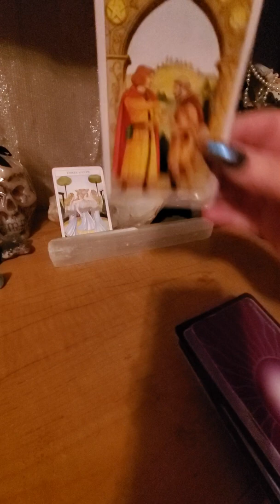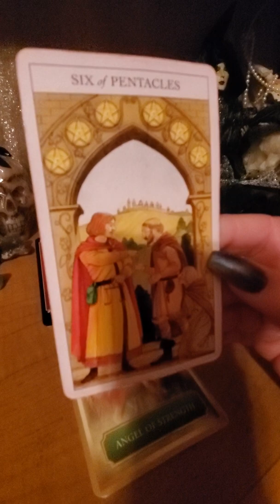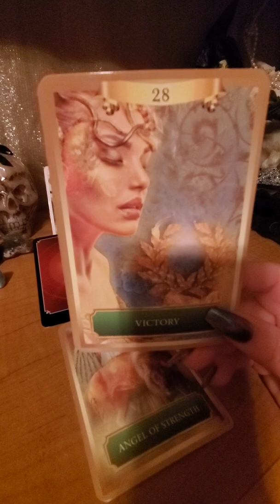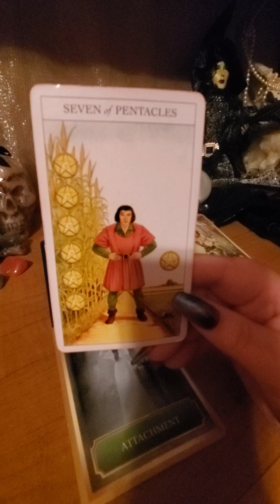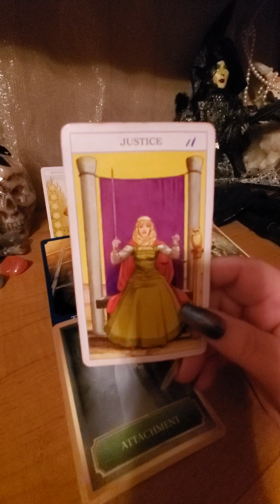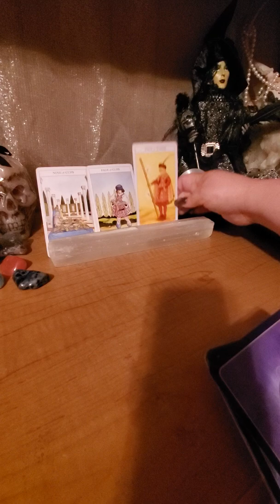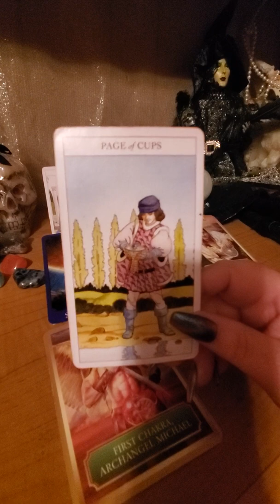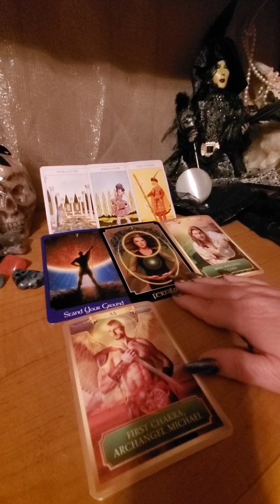PICK A CARD 🔎 Is He Happy in His New Relationship?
Is he (or she) happy in their new (or 3rd party) relationship? This is a short reading bc this was feeling extremely low vibrational and my hope for my viewers is inner growth towards realizing their own worth and sovereignty. I love you all and hope happiness for each of you 🌹

⏳TIMESTAMPS⏳

Deck #1- blue aragonite 2:31
Deck #2- cherry quartz 6:04
Deck #3- sodalite 9:20

I love reading your comments and feedback  I hope you enjoy. I've been reading tarot since the age of 14 and sincerely enjoy assisting my clients. I love each of you🌹

🌻 PERSONAL READINGS🌻

1. Twin Flame/ Soulmate-

2. Life Path-

3. Love Connection-

  1 question $11.11
  2 questions $22.22
  3 questions $33.33 (and fourth is free - fourth must be on same video as previous three questions)

Billie Jo
💋 moongoddess114433💋